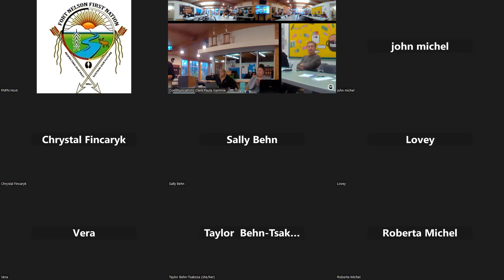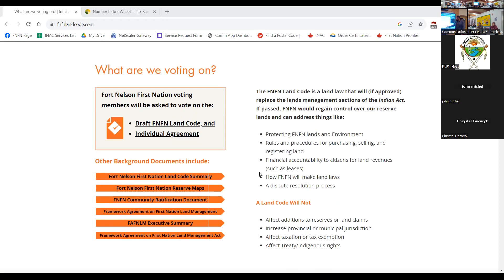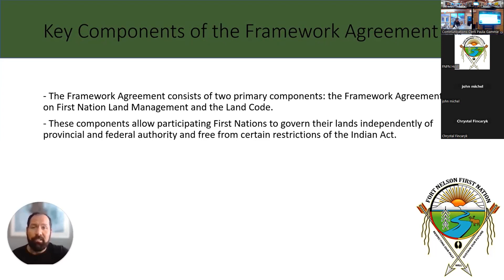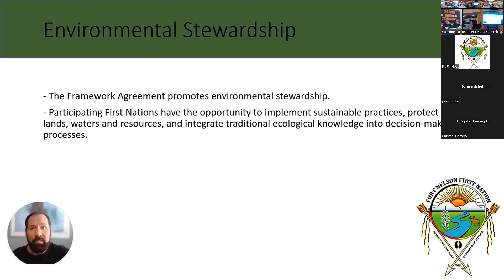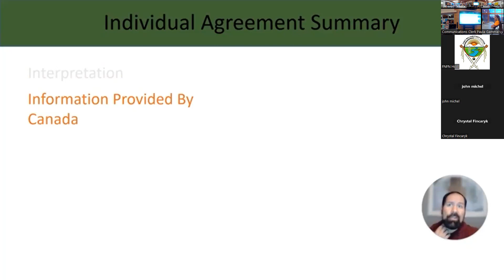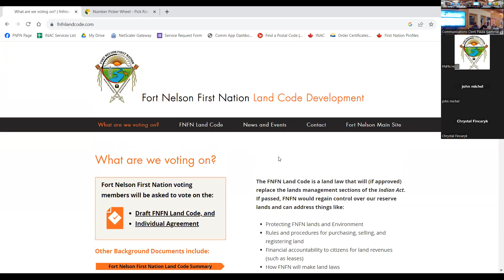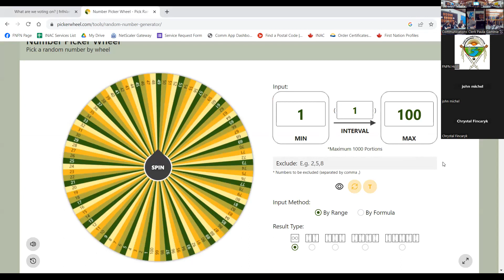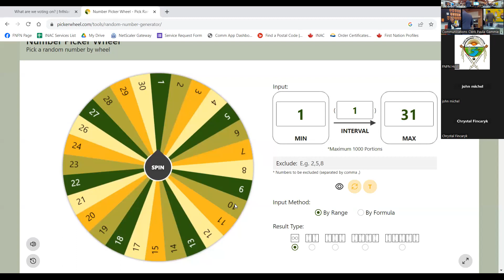Land Code Community Zoom Meeting Oct 10,2023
The Community Meeting recorded Zoom